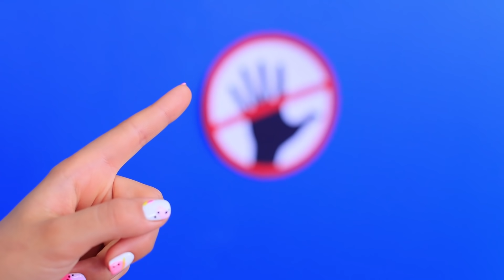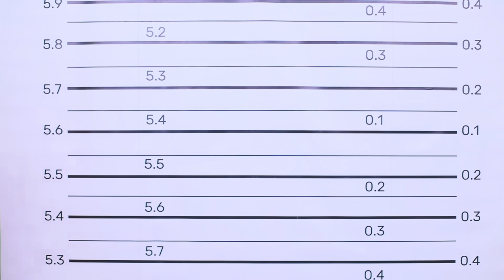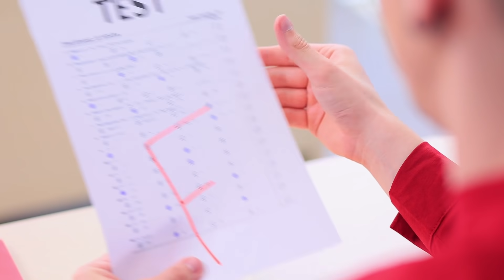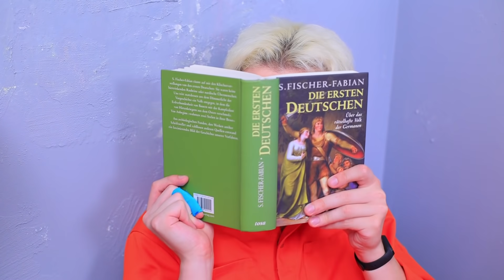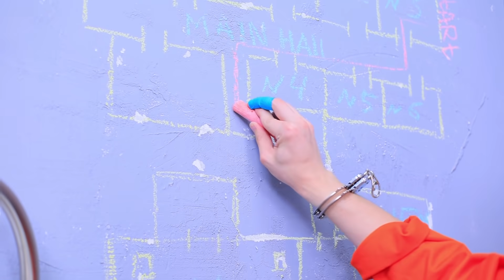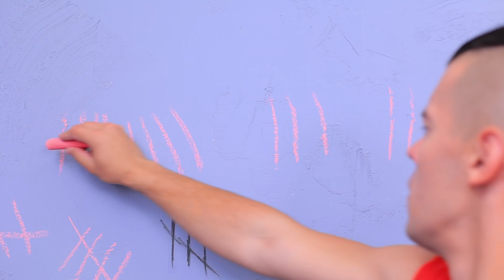Élève Sportif vs Élève Nerd en Prison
La nouvelle vidéo de WooHoo est consacrée aux mecs maigres et aux mecs musclés ! Steve et Alex sont en prison maintenant. Qui va gagner cette bataille? Les cerveaux ou les muscles ?